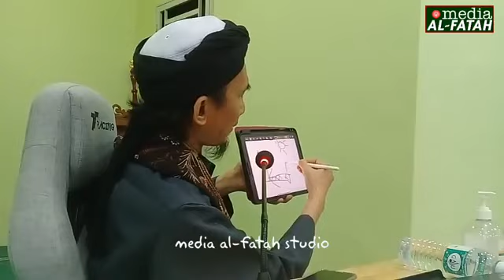Munyatul Musalli - Siri 8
Kuliah Maghrib 16/05/2022
Surau Al-Furqan, Taman PSJ, Sg.Karang Damai, Kuantan, Pahang
Kitab Munyatul Musalli (Idaman Orang Yang Solat)
Karangan: Sheikh Daud Bin Abdullah Al-Fathani
Disampaikan oleh: Al Fadhil Ustaz Mohd Radhi Idris